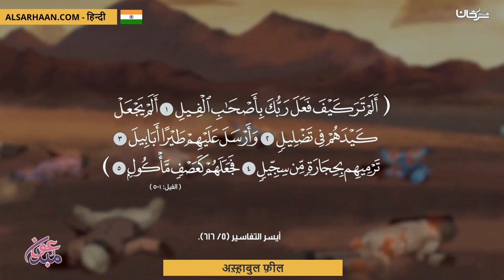अस़्ह़ाबुल फ़ील أصحاب الفيل